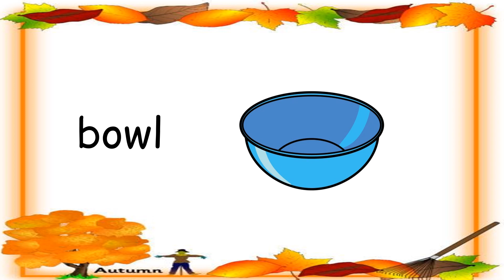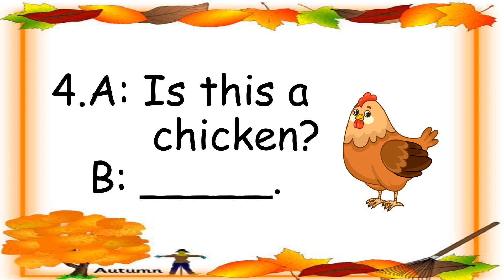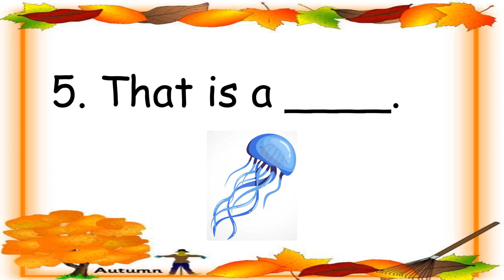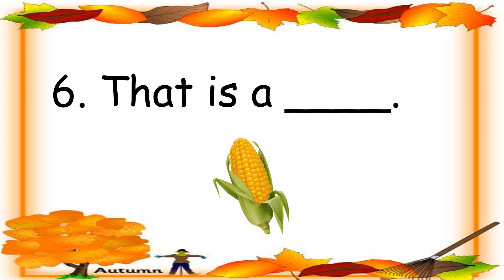Yes, it is. - No, it is not. - Choose and write the correct word.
1. Word Pictures
2. Yes, it is.
3. No, it is not.
4. Vocabulary Pictures
5. Choose and write the correct answer.